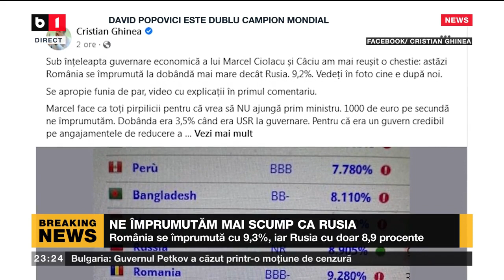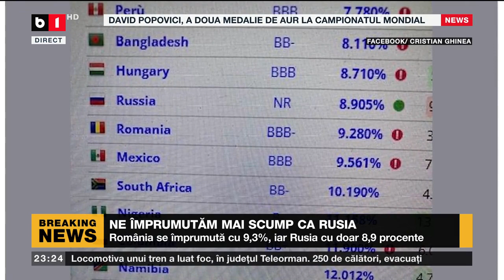NE ÎMPRUMUTĂM MAI SCUMP CA RUSIA . Știri B1 22 iunie 2022